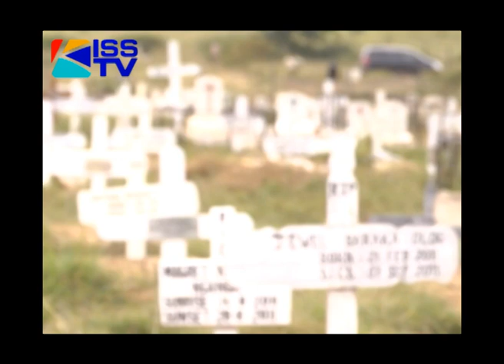REST IN PIECES PT 3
19TH JULY 2012
Where it has been tradition that land is almost priceless in value in Kenya, the situation has gotten worse- now land or the lack of it is a problem even in death especially in Nairobi. The cemeteries in Nairobi city are full or almost full with some cemetery attendants having to exhume old and not so old graves for recycling. Could there be other alternatives to burying our dead. Charity waweru explores the possibility of alternative sendoff in the last part of our series rest in pieces.